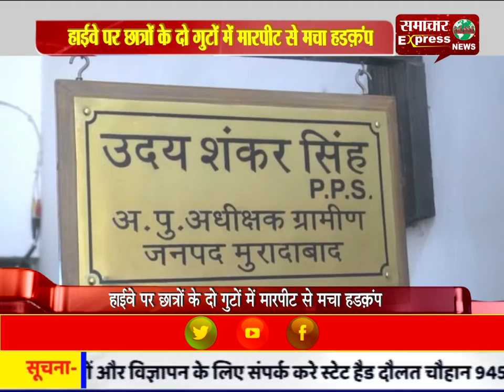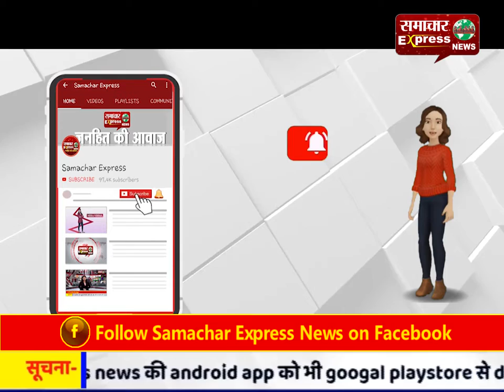हाईवे पर छात्रों के दो गुटों में मारपीट से मचा हडक़ंप